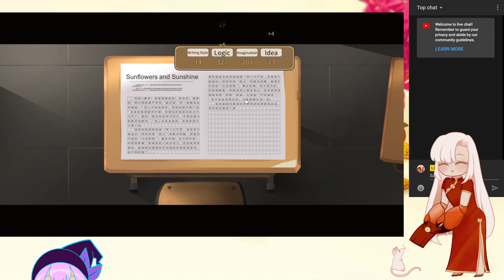Playing "Chinese Parents" During the Lunar New Year Because I Don't Have Any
In which I let my friends make the many of the decisions for the new life I'm going to live as if they were my actual Chinese Parents and had too much control over my life. ...or well, I was planning to, but when I finally started this, I was actually waiting for them to return.

This is also my first time streaming anything. I'm very much a baby to this. Hopefully it isn't too bad though!

Big thanks to my friend, Al, for lining and coloring the chibi sketch I had for my little character (Fang Xie Rou, the girl with white hair and crab claws)!